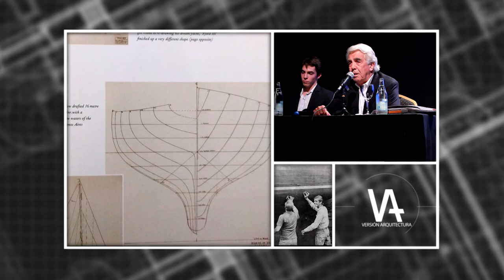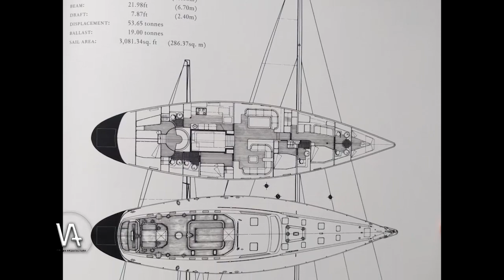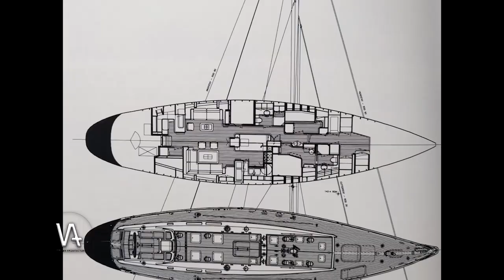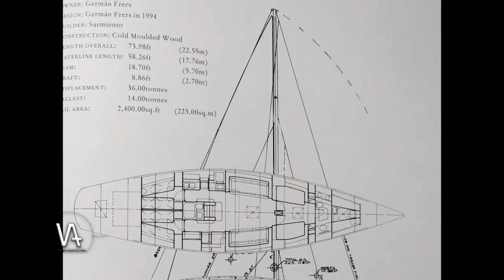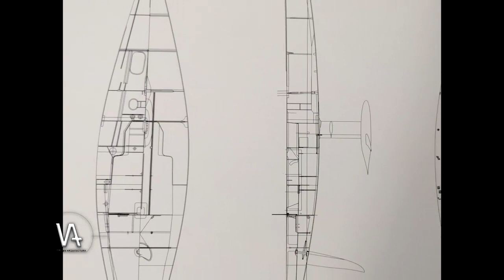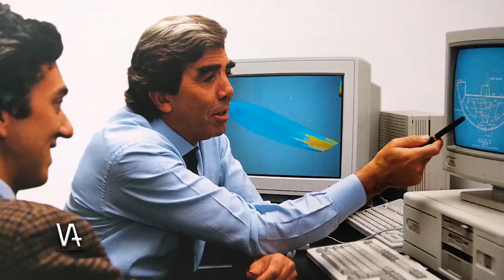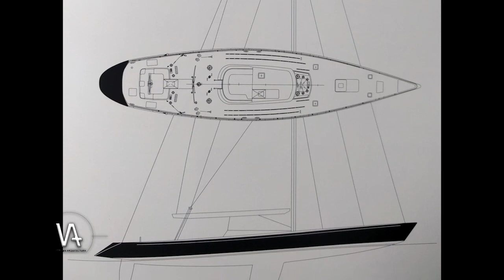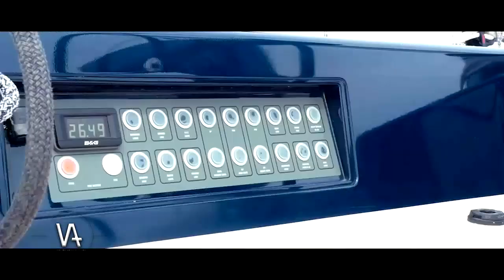Versión Arquitectura - Germán Frers. Charlas x+D | Por más Diseño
El talentoso y multipremiado diseñador naval Germán Frers, una leyenda en el mundo náutico, brindó su experiencia y capacidad creativa en la conferencia X+D, Por más Diseño. Preparese a ver y conocer veleros y yates que sin duda lo dejarán sorprendido.

Subscribite para más videos de Versión Arquitectura.